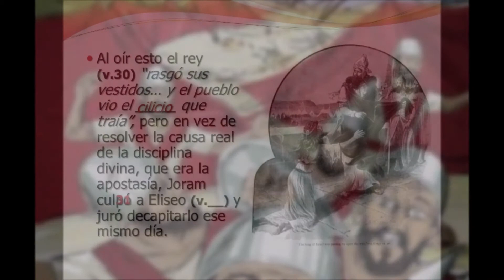08-2Reyes 6:24-32/7:1-20//Los Cuatro Leprosos